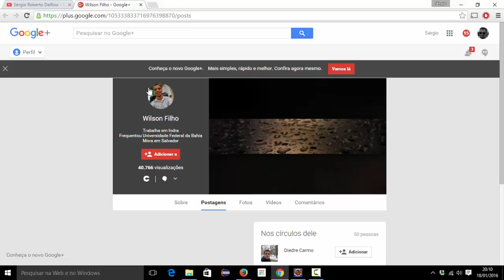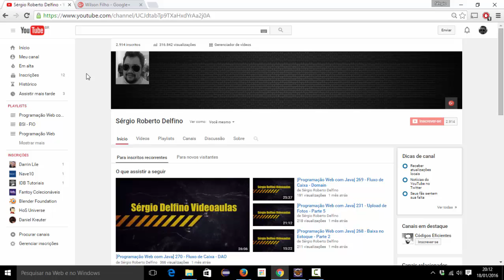[Programação Web com Spring] 00 - Aula Inaugural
Programação Web com Spring